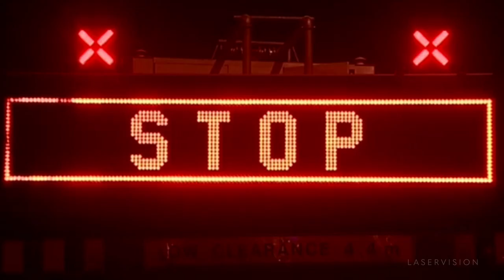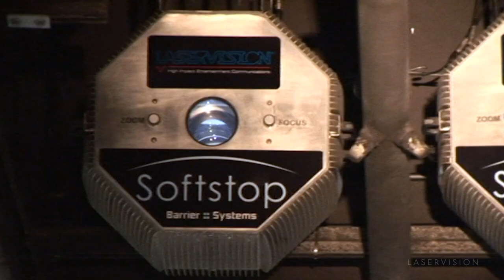Softstop™ Barrier System by LASERVISION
The Softstop™ Barrier System solution was developed from Laservision’s Government endorsed Research & Development facility. The emergency response system was primarily designed for vehicle tunnels and has the key objectives of Safety (prevention of vehicles entering a dangerous environment) and infrastructure protection.

This system creates the illusion of a solid surface that instantly blocks traffic. The Softstop™ Barrier System produces a holographic image that appears to float in mid-air, commanding the attention of the motorist, making the ‘STOP’ message impossible to miss!